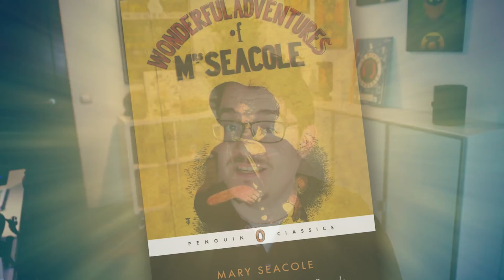LA "DAMA DE LA LÁMPARA" Y "MAMA SEACOLE". EL NACIMIENTO DE LA ENFERMERÍA MODERNA 🏥⛑️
Con motivo del Día Internacional de la Enfermería que se celebra cada 12 de Mayo, os cuento la historia de dos de las personas que más contribuyeron a su reconocimiento: Florence Nightingale, "la dama de la lámpara" y Mery "Mama" Seacole, las dos caras de la misma moneda.